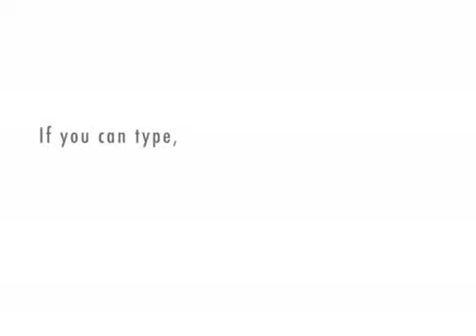pryor knowledge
you no...Richard.